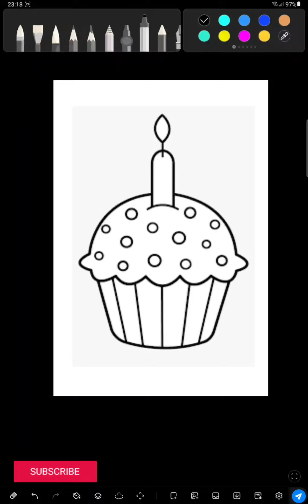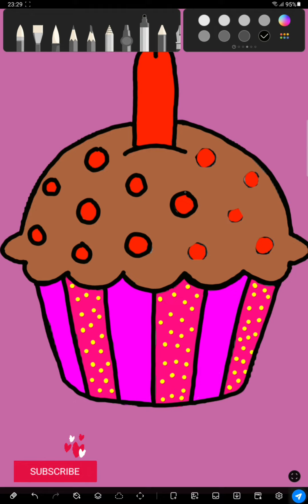Muffin - Easy coloring for kids - Rock a bye Baby song